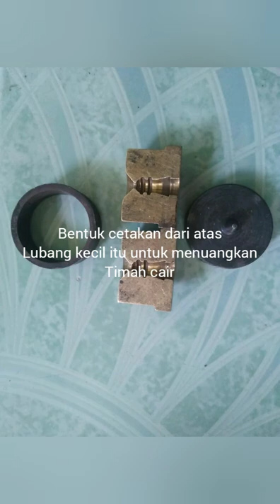Tutorial cara cetak Mimis/peluru sendiri memakai alat sederhana & mudah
Cara membuat dan mencetak Model mimis / peluru terbaik dan akurasi bagus versi lokalan ,jika ada pertanyaan atau minat bisa wa . 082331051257